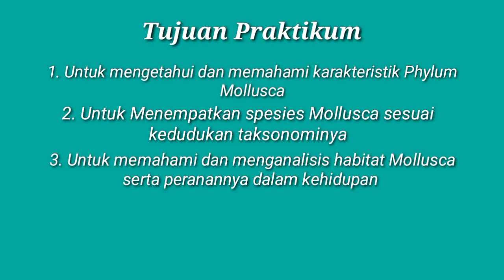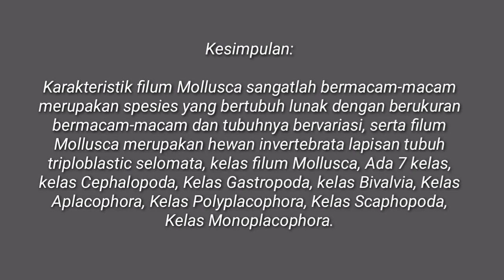Acara Praktikum ke-1 Zoologi Avertebrata : Phylum Mollusca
Nama : Ibnu Ali Mahfud
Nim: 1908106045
Kelas: Biologi B/3

Dosen Pengampu Mata kuliah Zoologi Avertebrata:
1. Eka fitriah, M.Pd
2. Muhimatul Umami M.Si

Terima kasih kepada Asisten Praktikum Zoologi Avertebrata Yang telah membingbing Praktikum kali ini
Dede Yusuf
Lisya Tri Insani
Nur Lulu Anisa
Thesa Falahiyah Endang

Video Praktikum Pengamatan Phylum Mollusca Mata kuliah Zoologi Avertebrata Kelas Biologi B semester 3 Jurusan Tadris Biologi Fakultas Ilmu Tarbiyah dan Keguruan IAIN Syekh Nurjati Cirebon.